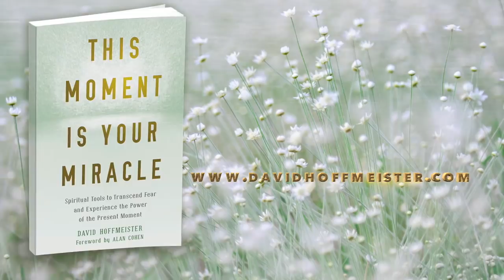Healing Is of the Mind - Calico Hickey & Jenny Donner on This Moment is Your Miracle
Jenny Donner and Calico Hickey discuss David's Hoffmeister's new upcoming book “This Moment is Your Miracle.” Learn how true healing is a redirect of focus from the form to the mind. Join Jenny as she reads part of the Chapter on Healing.